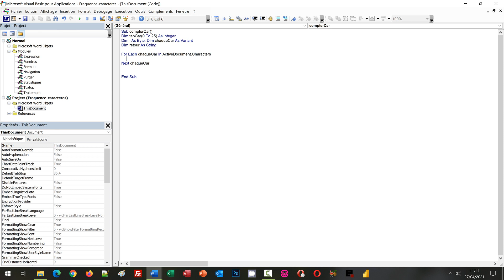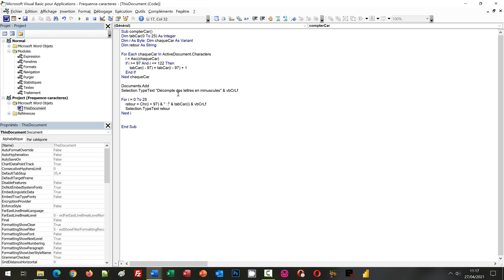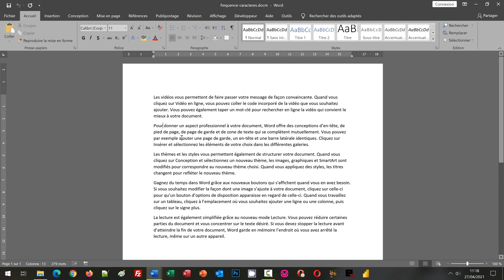Fréquences de répétitions des lettres en VBA Word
Astuce VBA Word pour parcourir tout le document caractère à caractère grâce à une boucle for each pour incrémenter les fréquences de répétitions en variables. Nous initialisons un tableau de variables de 26 éléments. A chaque passage dans la boucle, le code Ascii du caractère en cours d'analyse est renvoyé par la fonction VBA Asc. Nous exploitons ce numéro réajusté à la position dans le tableau de variables, pour incrémenter la fréquence lorsque ce code a déjà été rencontré. Ensuite, nous créons un nouveau document vierge grâce à la méthode Add de l'objet Document. Grâce à une boucle For Next cette fois, nous parcourons les 26 éléments du tableau de variables. Nous restituons la fréquence de chaque lettre les unes en-dessous des autres. C'est la fonction VBA Chr qui livre la lettre correspondant au code Ascii. Les fréquences quant à elles sont simplement extraites du tableau de variables.

📑 SOMMAIRE :
00:00 Fréquence des lettres - Présentation
00:18 Téléchargement du document Word
00:40 Procédure et variable
03:27 Parcourir les caractères du document
04:51 Analyser les lettres de l'alphabet
05:50 Comptabiliser les fréquences de répétition
07:01 Afficher les statistiques de fréquences